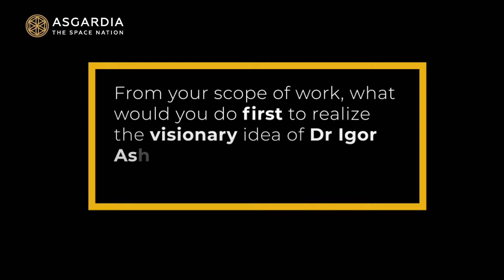ASIC2019: Speakers' Thoughts in Short - Frank Preud’homme 1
Frank Preud’homme, Qinetic Space, shares thoughts on Asgardia's mission and ASICspace at the Congress